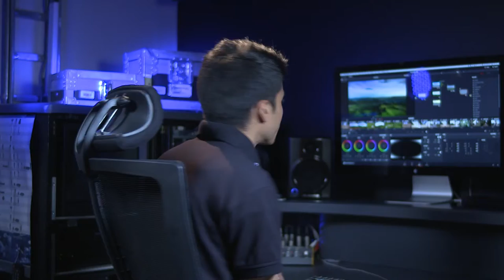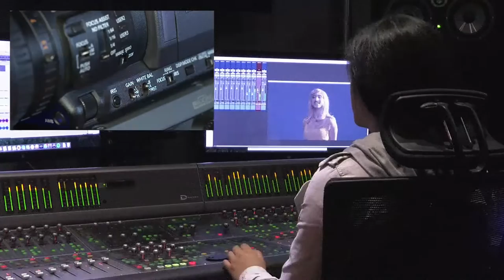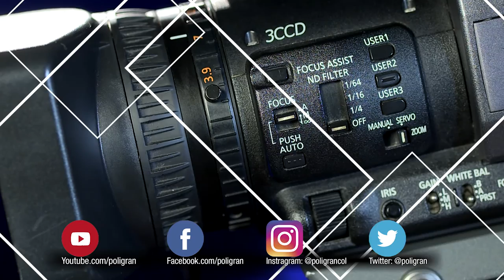Configuración de la Panasonic 150 en modo manual | CMA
En el panel inferior de la cámara Panasonic 150 puedes realizar ajustes manuales de balance de blancos, iris, ganancia y más. En Sonido, Cámara, Acción te explicamos paso a paso cómo realizar cada configuración de la manera correcta.